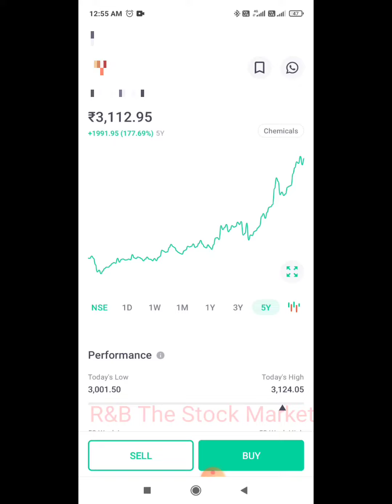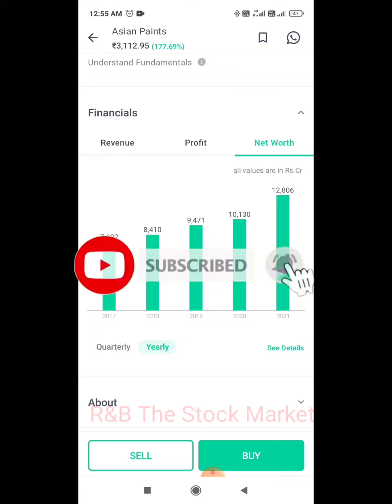Asian_Paints BestBlue chip Stock Longterm Investment2021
Asian_Paints Best Blue chip Stock Long-term Investment 2021 ll